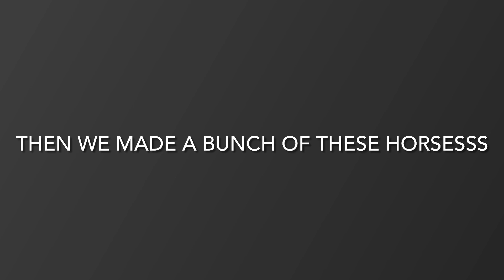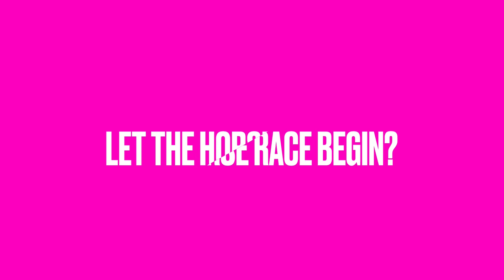Horses that I made